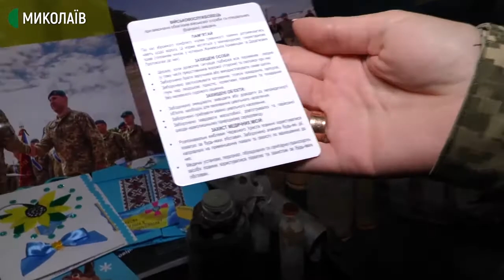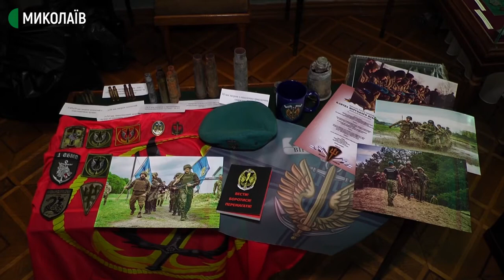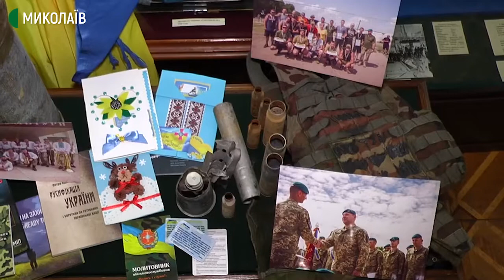Експонати від миколаївських морпіхів поповнили фонд Музею суднобудування і флоту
25 травня морські піхотинці 36-ї окремої бригади імені контр-адмірала Михайла Білинського передали Миколаївському музею суднобудування і флоту нові експонати для експозиції про АТО/ООС. Виставку приурочать до 30 річниці Незалежності України.

Морпіхи військової частини А 2802 передали музею власні берети, шеврони, військову форму старих зразків, використані боєприпаси тощо для створення окремої виставки.